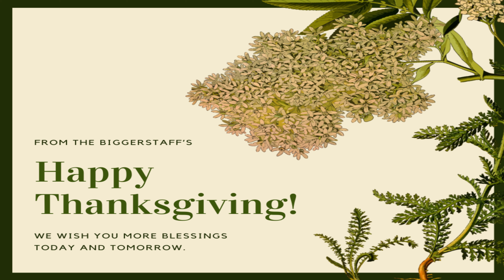Turkey day Latte run...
Happiest Thanksgiving to all!!!